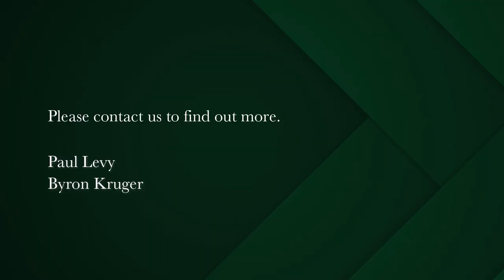1 bedroom apartment for sale in Mouille Point | Pam Golding Properties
Airbnb Special
Introducing a fantastic opportunity - a spacious, east-facing apartment in desirable Mouille Point, with an enclosed balcony and an external parking bay in an Airbnb-friendly environment. This property offers unobstructed side views of the sea and stadium. The kitchen is well-kept and comes complete with an oven, hob, and extractor. The bathroom is in great condition, while the generous lounge and dining area feature the original, beautiful parquet flooring.
The bedroom includes storage and lovely ocean views. The enclosed balcony serves as a versatile second space, perfect for a workstation or relaxation area where you can savor the sea breeze. Enjoy the soothing scent and sound of the ocean.
Situated in a prime, centrally located position directly across the road from the ocean, and a leisurely stroll away from the V&A Waterfront, as well as an array of restaurants and cafes. It's also pet-friendly, subject to written permission from the trustees, and includes an on-site building manager for added security and management efficiency. This well-maintained building offers security and peace of mind.This building has recently installed two new elevators with backup batteries to minimize the impact of load-shedding. The property is currently tenanted until 31st May, 2024, with viewings available by appointment. Don't miss out on this remarkable opportunity.